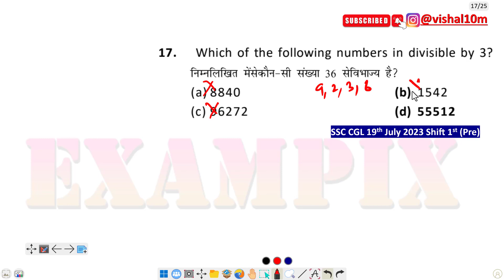Which of the following numbers in divisible by 3?